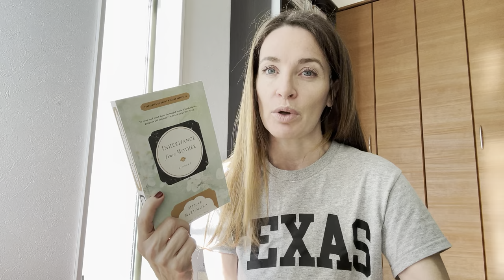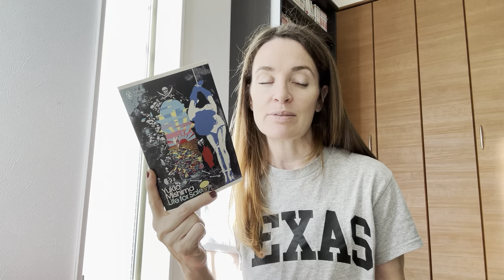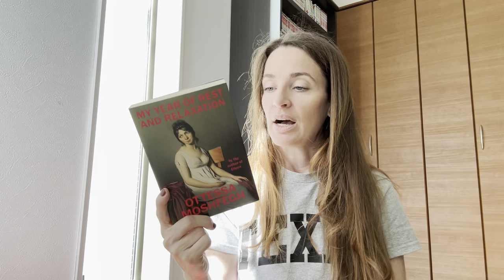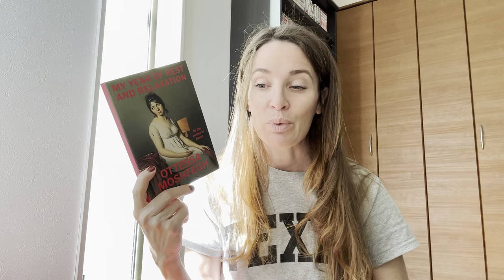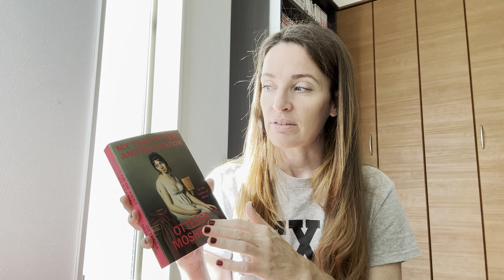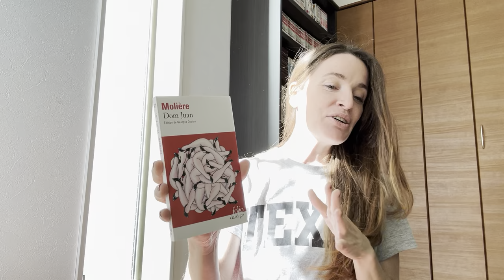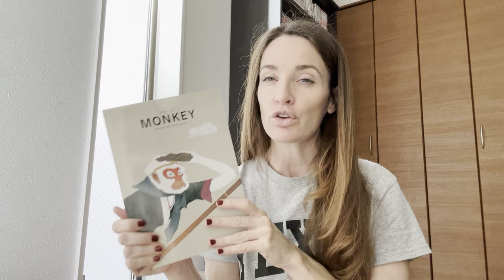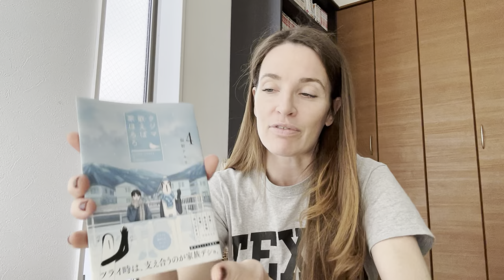October and November Wrapup: Late but that's okay!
My last wrapup up of 2023: my reading from October and November!

Books mentioned:
Yukio Mishima : Life for Sale
Minae Mizumura : Inheritance From Mother
Virginia Woolf : Jacob's Room
Tarjei Vesaas : The Birds
Ottessa Moshfegh : My Year of Rest and Relaxation
Moliere : Dom Juan
Sheridan Le Fanu : In A Glass Darkly
Ted Goossen (editor) : MONKEY New Writing from Japan: Volume 2: TRAVEL
Yasunari Kawabata : Pays de neige (Snow Country)